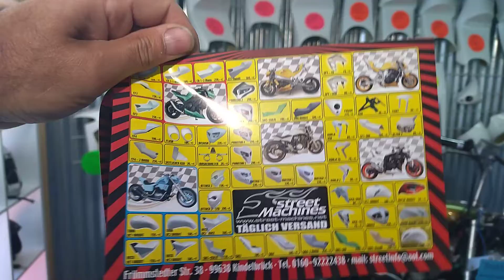bei Street Machines in Kindelbrück